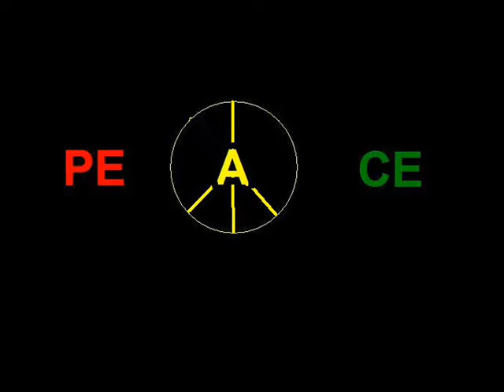Dreadlocks - 12 months/ 1 year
One year of growing dreadlocks... they grown a lot since the first day.. i love them, and i will still grow them.. because the give me something i cant describe.. i will just keep them washing like i did .. but other than that i wont do nothing to them.. they need to form like they want.. these is the power of dreads... stay safe .. Peace & love